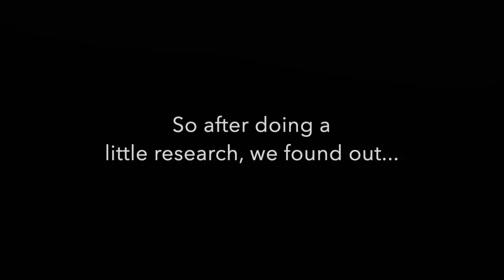Our RV is INFESTED with WHAT?!!! RV101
Our RV is infested with what?!!! So, what exactly is a Japanese Beetle, and why are we finding them everywhere in our RV?! We explain how you can tell the difference between these beetles and ordinary Ladybugs and also some ways to get rid of them.